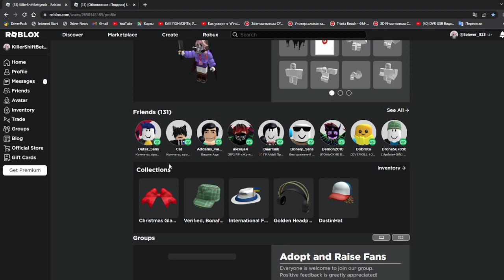Просто видео про фигню